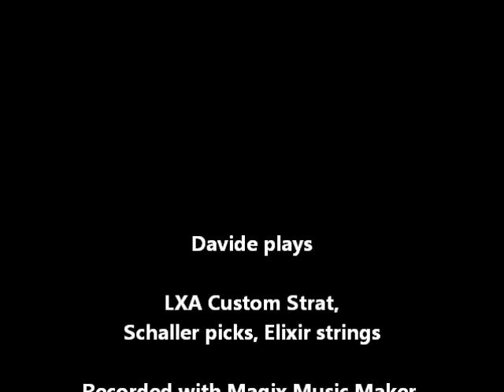THE GODFATHER'S THEME - Davide Zampieri ("Nino Rota" Cover)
LXA Custom Strat Pietro Furlattini Pietro Furlattini Liutaio,
Recorded with MAGIX Music Maker & Focusrite Scarlett 214